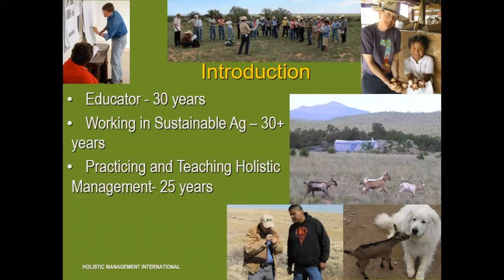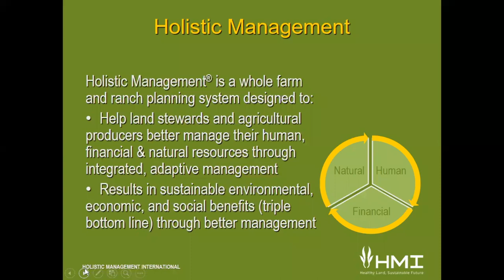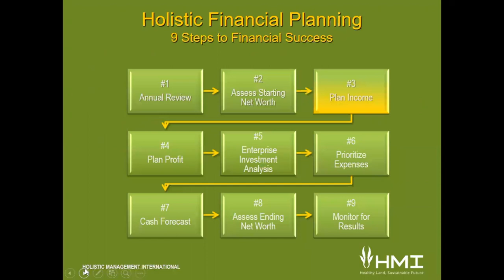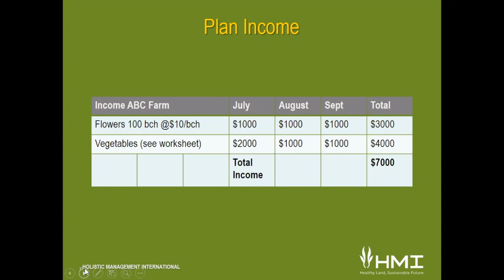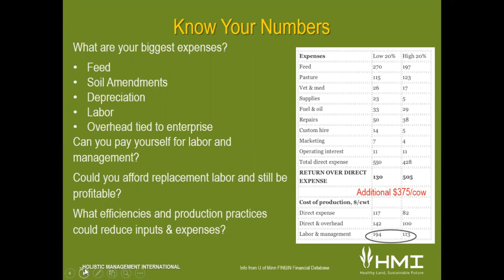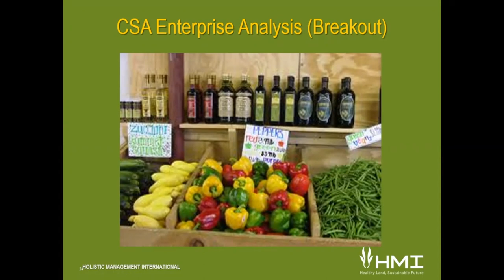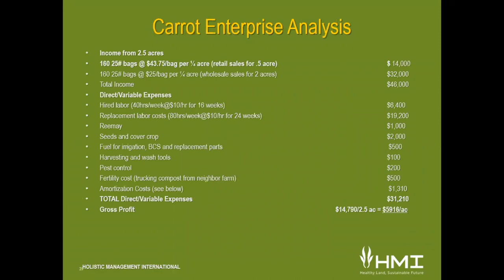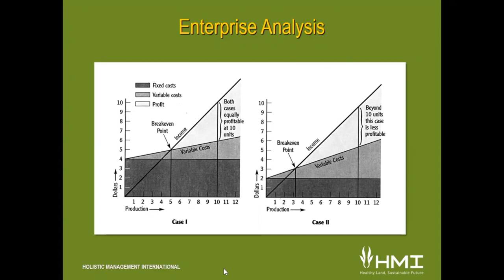Regenerate 2022 - Determining Value, Risk, and Scale: How to do a Gross Profit Analysis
Instructor: Ann Adams

A Gross Profit Analysis (GPA) is an essential piece of Holistic Financial Planning and a great way to determine your cost of production for any enterprise. You can also determine the risk involved in that enterprise at different scales so you can determine the right scale for you for any enterprise as well as the profit you can expect from that enterprise. A GPA will also help you determine the right price for your products. In this experiential workshop you will have time to practice this financial tool so you will have the skills to do a GPA on your enterprise. Bring your calculator to the workshop! Taught by HMI Certified Educator Ann Adams who has been teaching Farm Service Agency Borrower Training and Beginning Farmer Financial Planning Training for over 20 years.